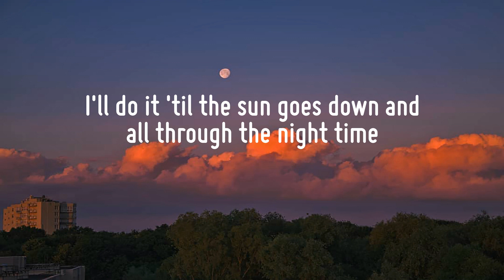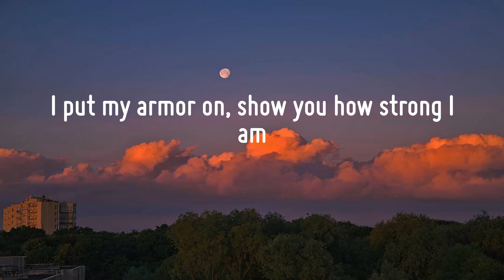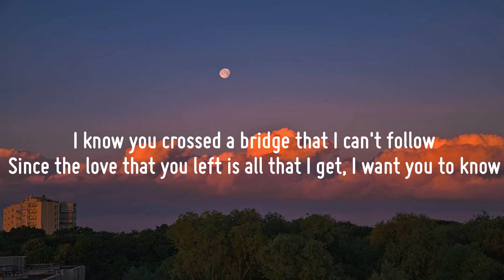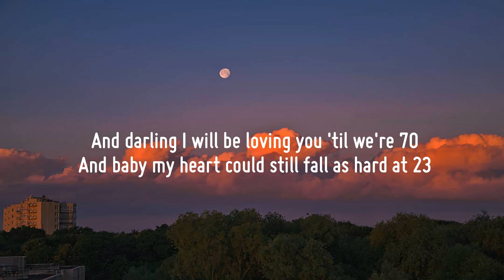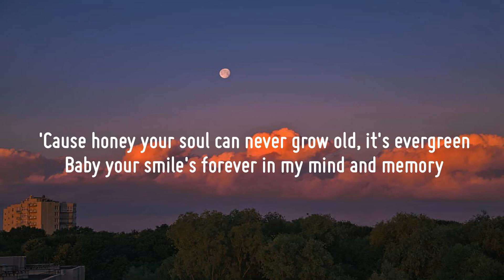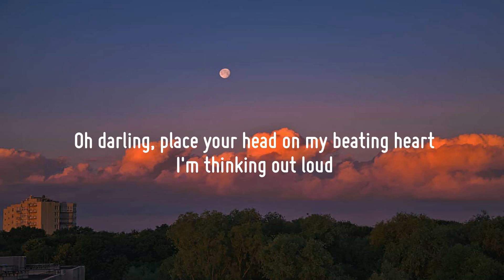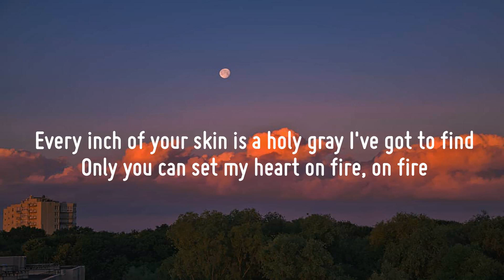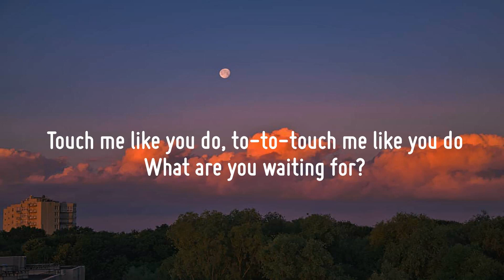Sia - Unstoppable (Lyrics) | Justin Bieber, Ed Sheeran, Ellie Goulding,... (Mix)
"Unstoppable"

I'm unstoppable
I'm a Porsche with no brakes
I'm invincible